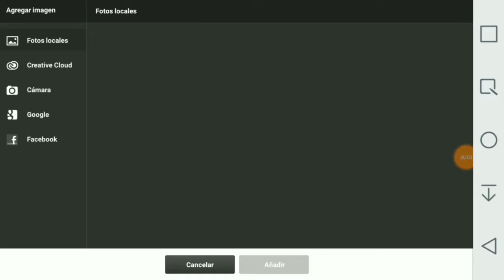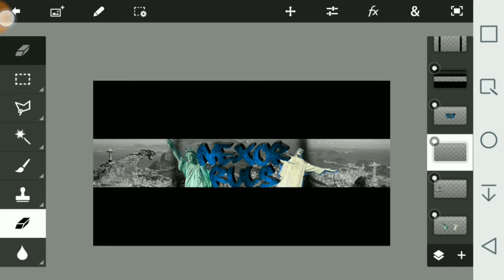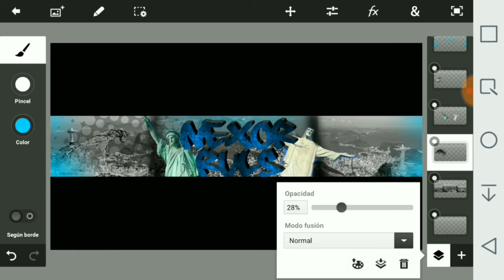SPEED ART #10 (BANNER PARA NEXOR RULS)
Like si les gusto y si os gusta este tipo de Speed Arts dejemos like y si quieren aprender hacer esto pedirlo en los comentarios con VIDEOSGFX